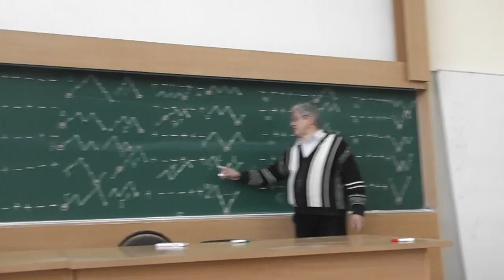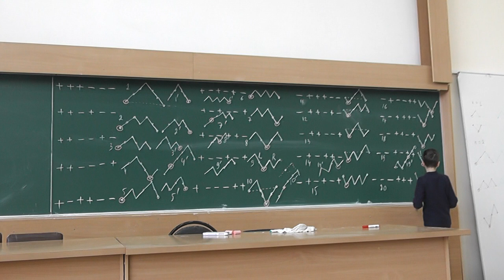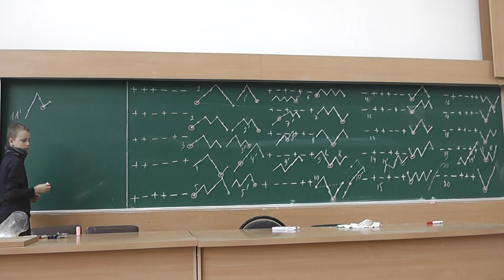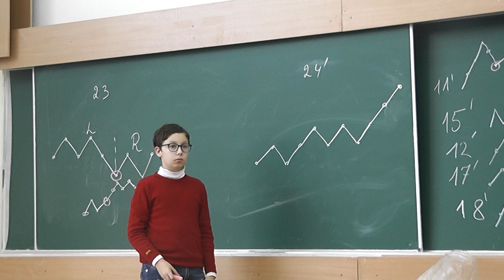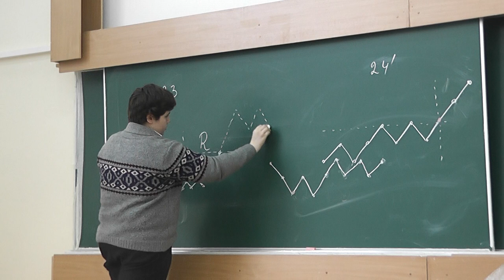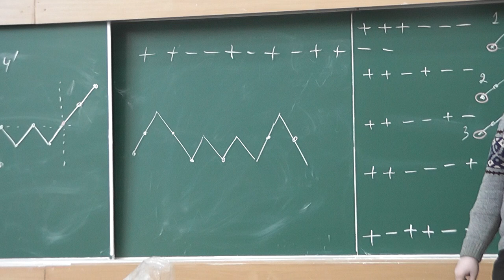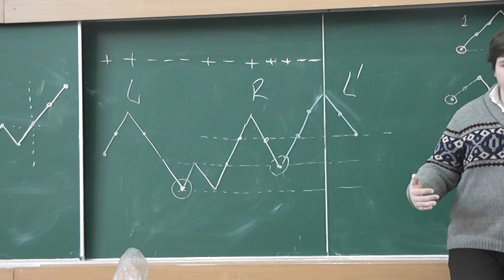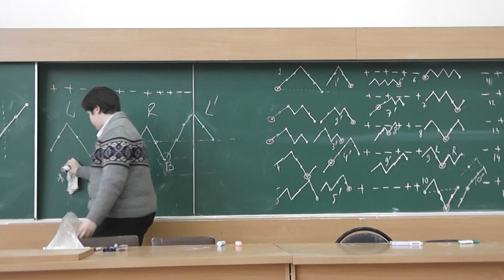54 Неотрицательных путей чётной длины столько же, сколько оканчивающихся на оси